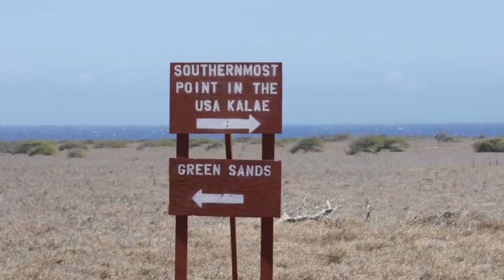10 Most Odd Beaches In The World!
10 Most Odd Beaches In The World!

Who doesn’t love a good day out at the beach? At least I do! The beach is the perfect place to forget about the stress of the city and all the things that keep us busy, and sometimes, about the things that put us in a bad mood. When we think about a beach, we think of refreshing ocean waves and sunbathing on a chair, while sipping on coconuts and delicious cocktails, enjoying the view and probably waiting for sunset hours in order to appreciate the different colors of the sky. Today, I’ve chosen for you, some of the strangest, yet gorgeous looking beaches around the world. These places are not your typical white sand/turquoise water ideal beaches. The beaches on this list will definitely make you jump out of your seat and look for ways to get to them. My number one pick is a place so colorful and surreal that it’ll make you think you’re stepping into a dreamland.

10. Chandipur - India

When people talk about beaches in India, they are likely to mention Goa, which is considered the ultimate destination for an Indian holiday by the water. However, the beach I chose is a 40 hour drive from Goa, in the northeastern part of the country. What makes Chandipur so interesting is that the water recedes significantly during the ebb tide, allowing people to walk up to five kilometers into the ocean - it’s as if people are walking on water. This phenomenon makes it possible for visitors to interact with creatures that they’d usually not see, unless they went for a snorkeling or diving trip. Some of the things they can find within this spot are: starfish, shells, and the horseshoe crab. If you are not a good swimmer or you never dare to go too far into the water, Chandipur is definitely worth visiting!

9. Red Sand Beach - Galapagos Islands, Ecuador

If you’re serious about learning about the strangest beaches on Earth, you better get used to seeing different and exotic sand colors all around! Next on our list is a beach filled with red sand. This deep red color is a result of the high content of iron in it. If the red color is not striking enough, check out these guys who will be lounging under the sun with you: the sea lions! There’s a whole colony of them on the shores of Rabida Island - the one island in the galapagos with the red sand! Feel free to hang out and take selfies with them, but stay away if you spot a bull sea lion - he’s very loud and overprotective of his colony. The red of the sand on this island blends perfectly with the Galapagos Cactus and other rare trees, making up a landscape that you can’t find anywhere else!

8. Hot Water Beach - New Zealand

Imagine owning your own spa on the shores of a beautiful beach! This fantasy is a full reality on the shores of Hot Water Beach - a New Zealand natural wonder where an underground hot water river flows out to the surface of this golden sand beach. Every year, thousands of visitors come to the place to dig their own spa pool in the sand to relax and enjoy the majestic views surrounding them. The area is only accessible during low tide, but this will give you more than enough time to dig you own pool and relax with the steam from the hot water. The area has been well preserved by locals. In fact, some experts believe that the Hot Water Beach and the places surrounding it are some of the longest inhabited areas in New Zealand, with local tribes that have lived there for more than a thousand years! For that reason, they ask you not to eat or drink while you’re in the hot pools and of course, to keep the place tidy and clean.

7. Shell Beach - Western Australia

I guess the name is auto explanatory! Located in the Shark Bay Region, in Western Australia, this beach is fully covered with shells. With a length of 60 kilometers, this beach is so long that you can’t see where it ends. The cockle shell, which is the one on this beach, has easily survived thanks to the high salt levels in the water that made it difficult for predators to adapt and thrive in this environment. These shells form a kind of limestone called “coquina”, which used to be mined for the construction of buildings in neighboring cities. Luckily, the Shark Bay was declared a World Heritage Site and all the mining had to stop.